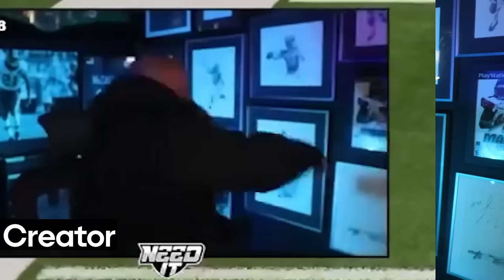College Football 25 Gameplay vs MMG!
This video is presented by the EA Creator Network